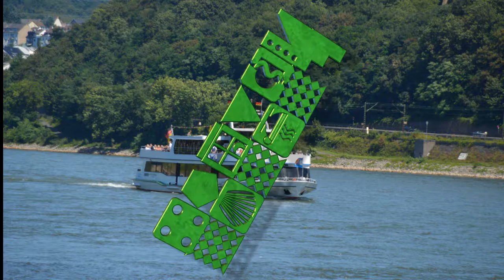Deutscher Schlager Discofox Das erste Glück hat einen Namen Horst Rathmann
Titel: Das erste Glück hat einen Namen
Genre Musikstil Discofox - Pop - Schlager2016
Arrangiert auf Yamaha Tyros4